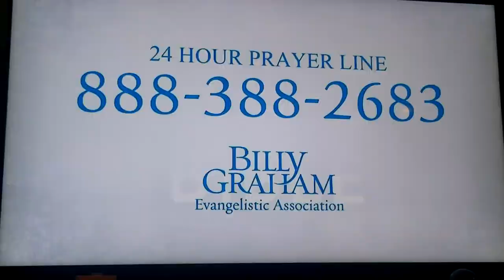Tucker Carlson Must Be hurting for Sponsors